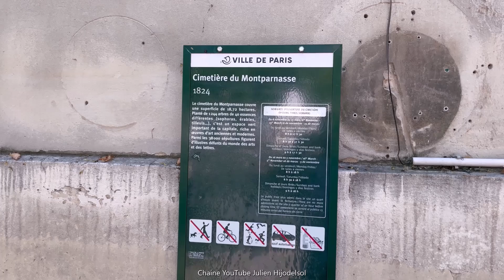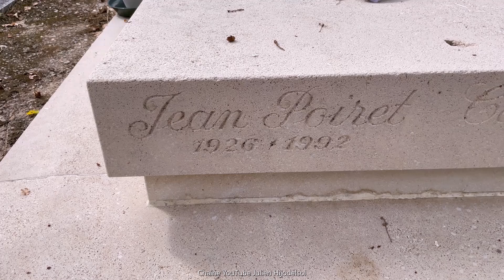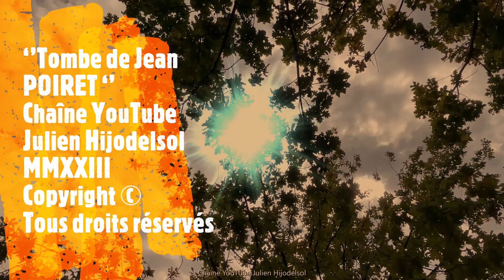Tombe de Jean POIRET et Caroline CELLIER, cimetière du Montparnasse, Paris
Jean Gustave Poiré, dit Jean Poiret est né le 17 août 1926 à Paris. Acteur de talent mais aussi grande figure du théâtre de boulevard, il écrit et interprète plusieurs pièces à succès, dont les plus connues sont La Cage aux folles, Joyeuses Pâques et Le Canard à l’orange. Alors qu'il avait pour projet de rejouer en 1993 avec son ami Michel Serrault 100 représentations de La Cage aux folles, il meurt le 14 mars 1992 d’une crise cardiaque à 65 ans. Visite de sa tombe au cimetière du Montparnasse et dépose sur sa pierre d’un tournesol symbole d’admiration et de respect.
Note de julien : La tombe de Jean POIRET est juste en face du grand acteur Philippe NOIRET, voici le lien direct pour voir la sépulture de P. NOIRET